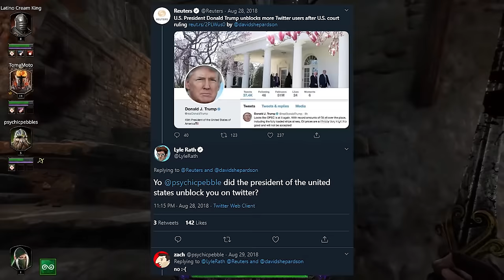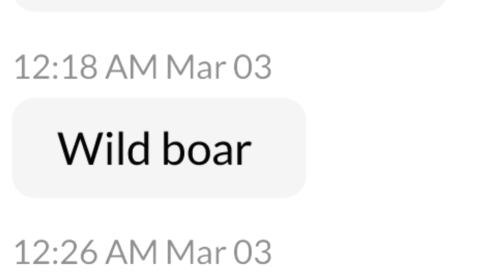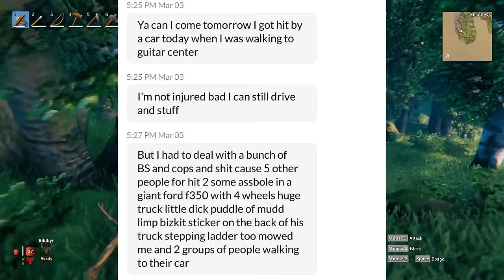Oneyplays Moments That Have Contributed To The Decline Of My Humour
Don't let Tomar find the image in the thumbnail, he's been hiding it for years I'm finally showing the truth

Make sure to sub to Oneyplays - @OneyPlays